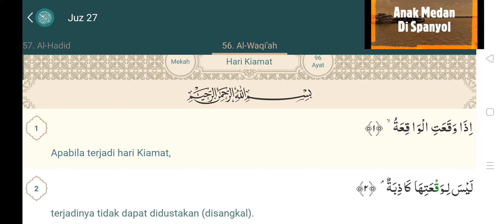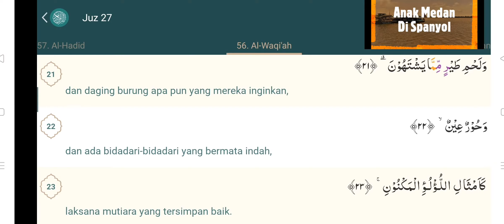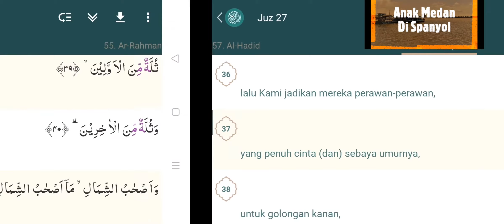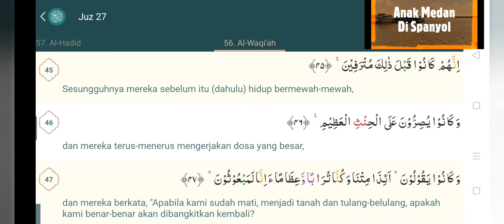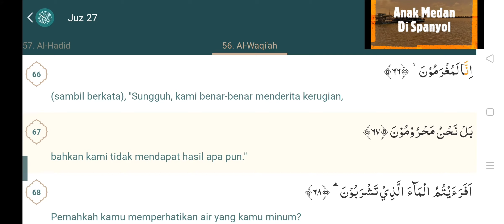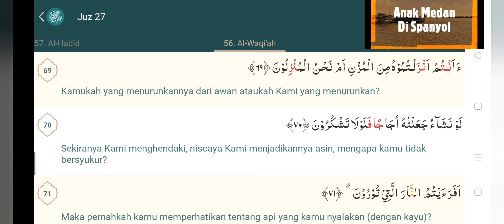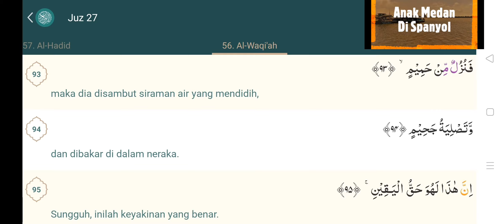AlQuran Surat Al-waqiah penanggal miskin(Mish'ary Rasyid dan saritilawahnya dalam bahasa Indonesia)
Barang siapa yang membaca surat Al-Waqiah setiap malam, maka tidak akan menderita kemiskinan selamanya-lamanya.

Terbukti!!! saya sudah membuktikannya!!!
adaaa aja rezeki yg datang

semoga bermanfaat!!🤗